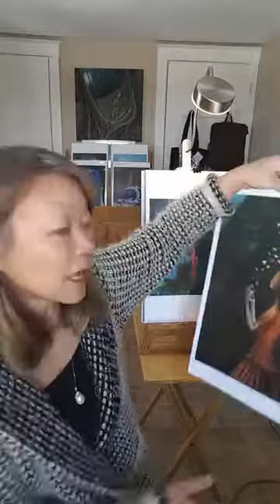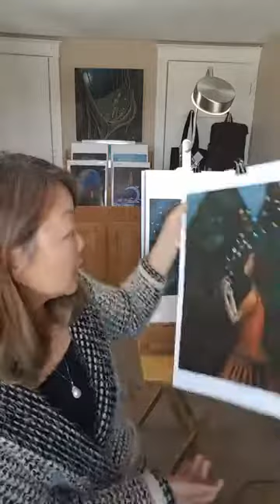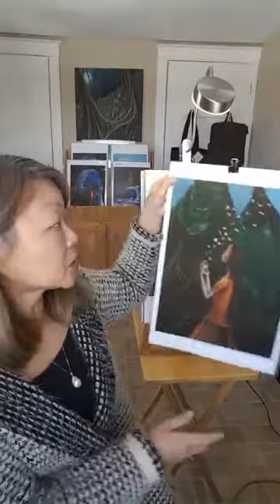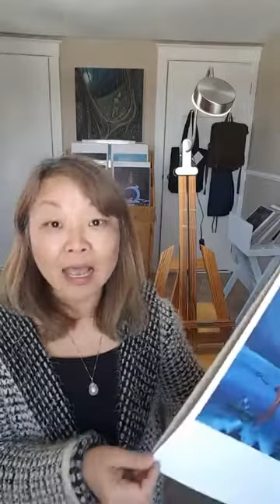INTRODUCING: My Story-telling Art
Hi friends, This video is about my painting series called the Artist Diary. It is a compilation of art about life and dreams.

In this video, I am sharing with you three artworks, Metamorphosis II, Courage I, and Courage II.

I will discuss with you the symbolism that I use in my work and also about how to find courage in our life.